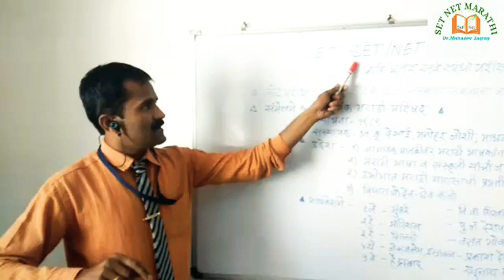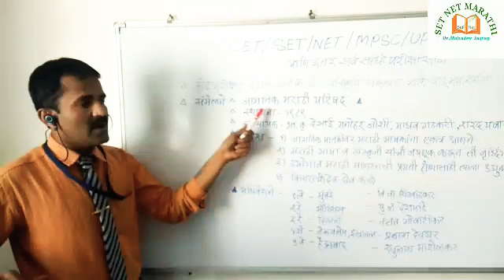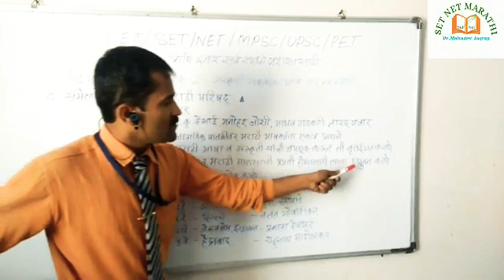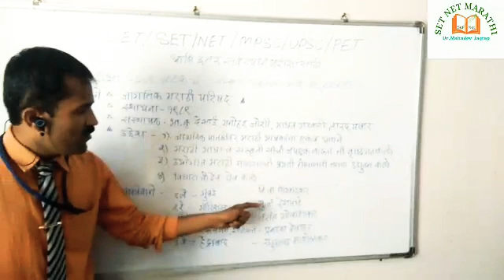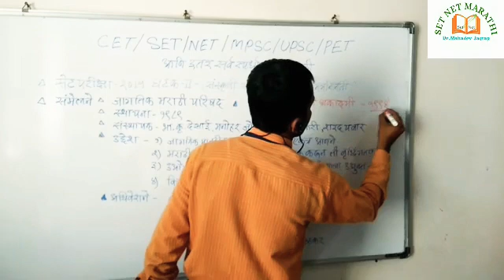जागतिक मराठी परिषद,अधिवेशने,SET,NET,PET, CET, TET = घटक ॥ संस्कृती संकल्पना आणि वाङ्मय निर्मिती.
स्पर्धा परीक्षा, मराठी व्याकरण, सेट परीक्षा : २०१९ : संमेलने.